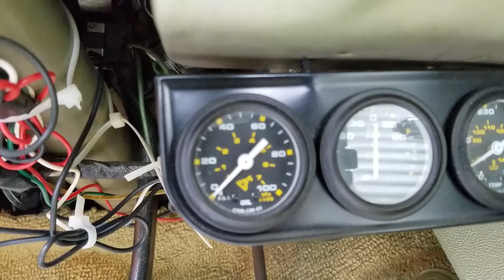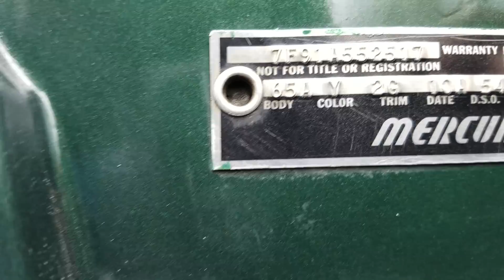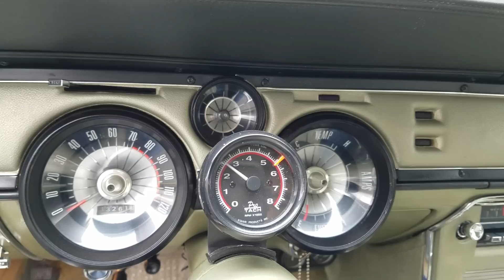1967 Mercury Cougar